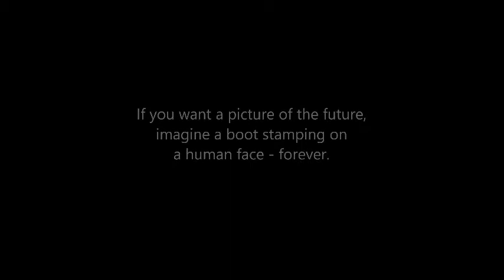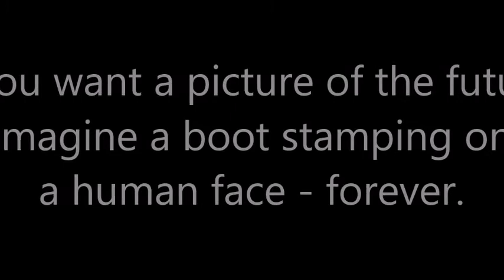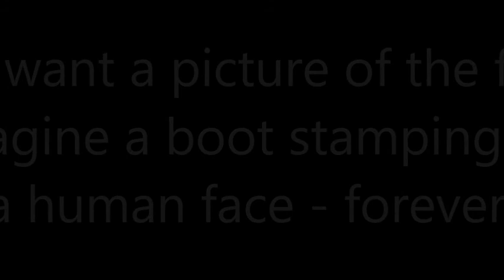An Introduction to George Orwell's '1984'.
Audiobook, English

or with cryptocurrencies: 942f9f6dabd7ffbe5445bc05c099ebd7